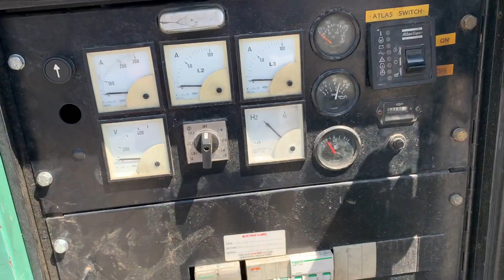ATLAS COPCO QAS78 - 69KVA DIESEL GENERATOR FOR AUCTION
🚧 MASSIVE ONLINE TIMED PLANT & MACHINERY AUCTION ENDING WEDNESDAY 14TH JUNE 2023 🚧

NOW ACCEPTING ENTRIES!!!

NOW ACCEPTING ENTRIES - SELL YOUR MACHINERY WITH IRELAND'S LARGEST PLANT & MACHINERY AUCTION

AUCTION ENDS WEDNESDAY 14TH JUNE @ 10.30AM